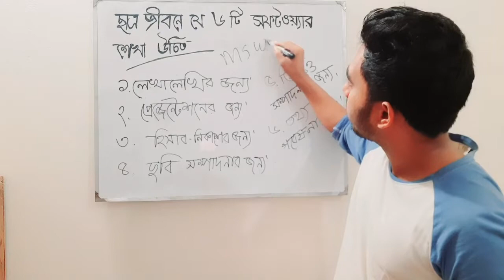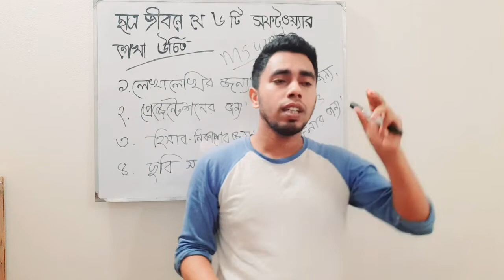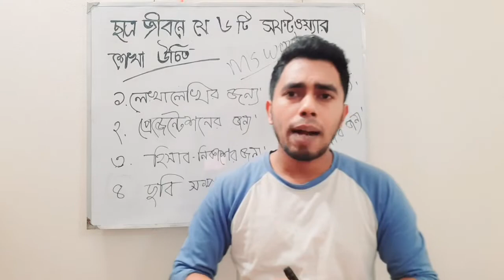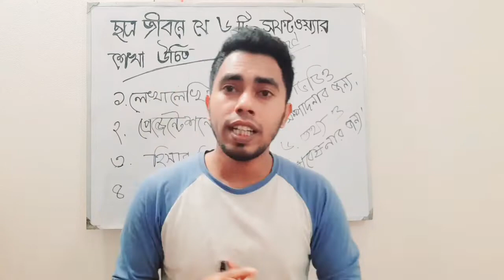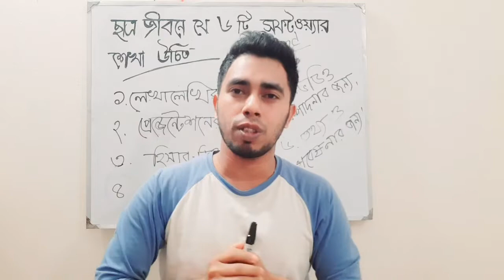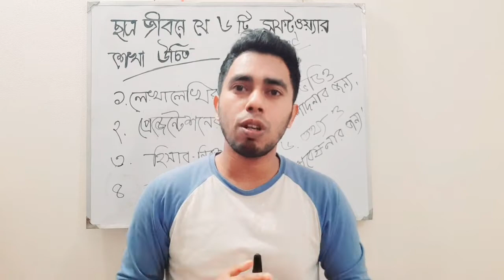ছাত্র জীবনে এই ৬ টি Software আপনার জীবনকে সহজ করে দিবে | HA Career Academy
ছাত্র জীবনে যে ৬টি সফটওয়্যার অবশ্যই জানা উচিৎ | HA Career Academy

HA Career Academy is a career counseling firm in Bangladesh. We provide career planning, career counseling, career path discovery, career growth opportunities, etc. We are a Country Leading Career Counseling Provider.